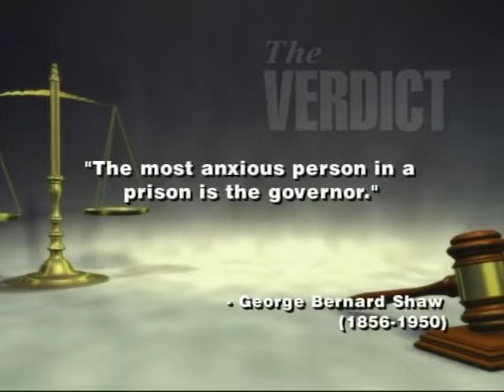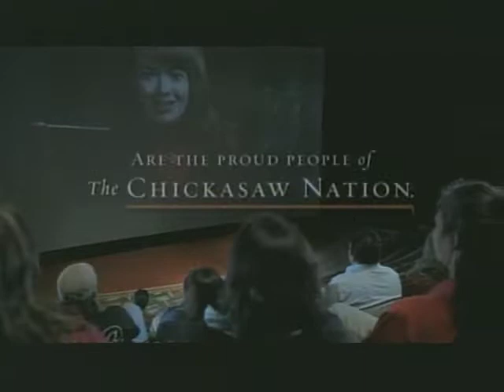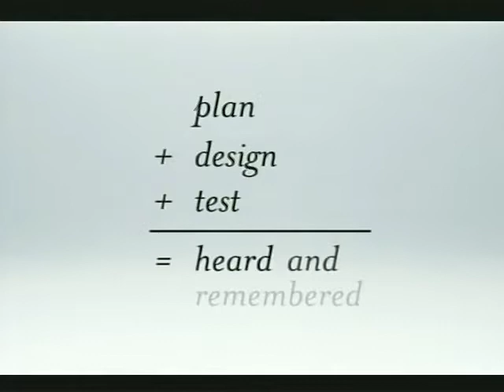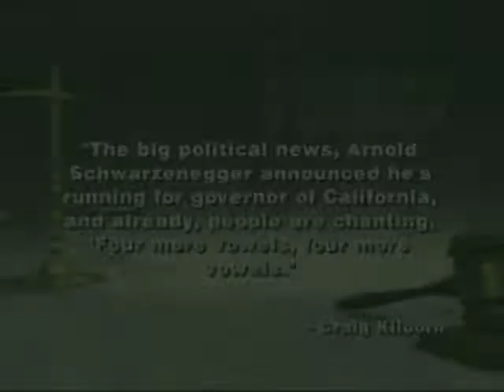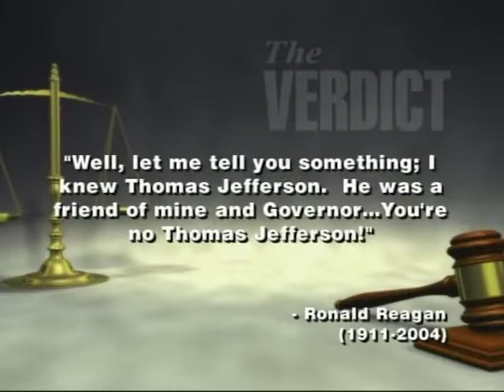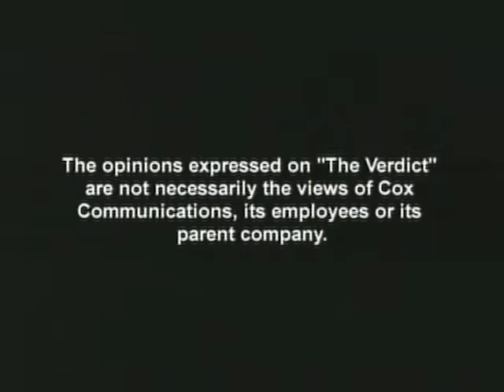The Verdict: A Visit With the Governor. 7/17/2011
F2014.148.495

Description: (Guest: Mary Fallin, Governor) Fallin discusses her recent election, how it feels to be in this new role as the first female governor, and what she hopes to do for the state.

Coverage: Oklahoma

Extent (quantity/size): 0:28:45

Subjects: Legal television programs / Local government / State government